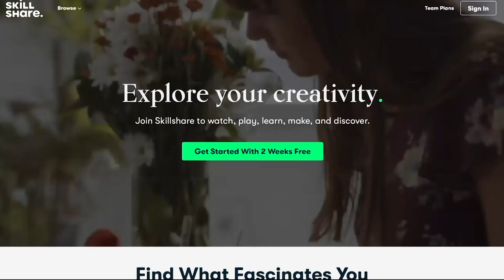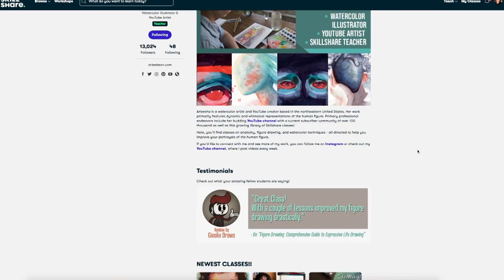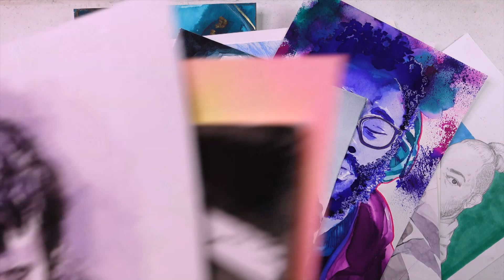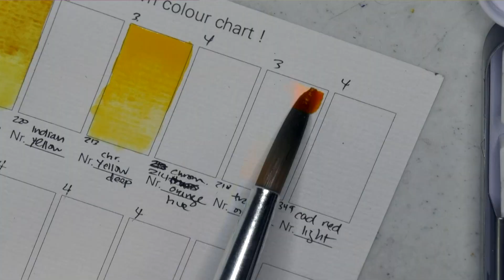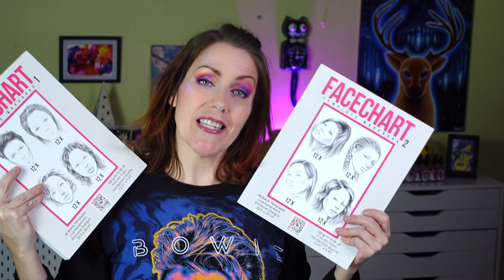Artists Goals For The New Year! | GOODBYE 2020! #2021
Here's a video on goals for 2021 for artists and creative people specifically, and also reflecting on how 2020 affected us as artists. What did you learn in 2020? I discuss for goals in 2021 to get you thinking! Also at the end is a little of what I got for Christmas 2020 that will make this channel better. In addition, there are items that I'll be testing out and making videos on. There's also an impromptu dance party at the end, so you won't want to miss that!

Follow Jane on Social Media For More Inspiration!

Donations are always appreciated to keep the flow of creativity and inspiration going, and help pay for supplies and equipment to keep giving your creative content!